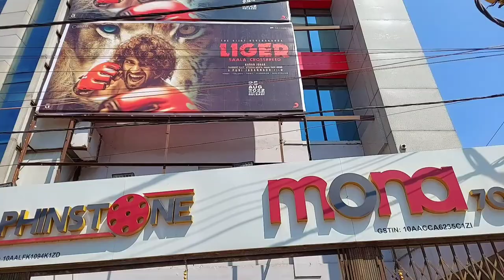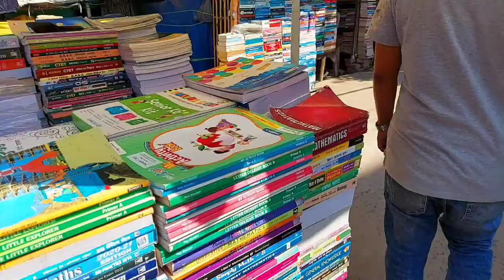Raksha Bandhan Movie Dakh liye 😊 | vlog 138 | daily vlog | family vlog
25 Aug 2022

hit likes.

lots of ❤

@ home kitchen lifestyle

village life
couple vlog
poor couple life vlogs
love marriage ka 4 sal bad
trending video
kajal love mithun
love life vlog
kajal mithun
couple vlog
vlog video
vlogs
vijay riya vlog videos
vijay riya
delhi vlog
bihar ka vlog
bihar couple vlog
bihar family vlog
sas bahu vlog
sas bahu vlog video
bihar sas bahu vlog
intertening vlog
intertening vlog video
patna vlog
patna vlogger
patna ke vlog
saurabh joshi vlog
saurabh joshi vlogs videos
sunil guriya vlog
sunil guriya vlog video
vlog video
rahul mampi
love story
todays vlogs
todays vlog
tik tok video
moj video
tikki video
youtube vs tik tok
adnan roast
New roast
New vlogs
adnan ka video
roast adnan
tik tok videos
romantic video
couple romance
bihar couple vlog
intercaste marriage video
bhojpuri video
vlog
vlogs
cute couple
daily vlog
daily vlogs
love story
indian vlog
lifestyle vlog
indian girl lifestyle vlog
hindi vlog
indian
radhika real vlog
radhika real vlog youtube income
radhika vlog
radhika blog
radhika real vlog today
radhika real vlog home tour
radhika real vlog New video
radhika real life vlog
radhika real vlog first vlog
ayan mom and beauty blog
ayan mom and beauty vlogs today New